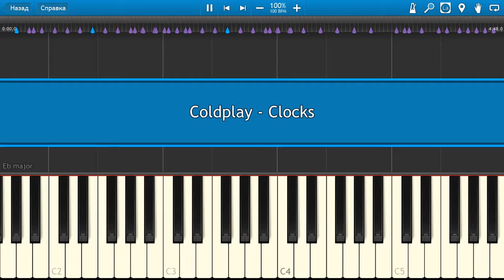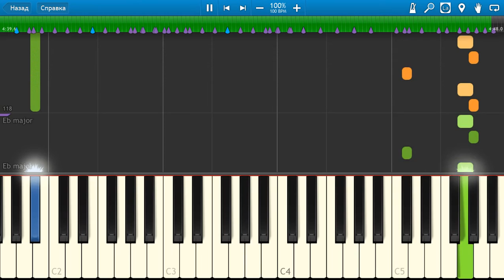Coldplay - Clocks [Piano Tutorial] Synthesia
How To Play Coldplay - Clocks [Piano Tutorial] Synthesia